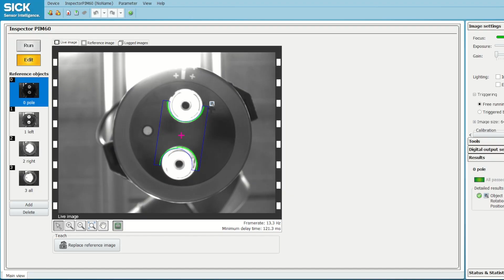ROBOTT-NET: Techniques for safe and efficient cobot implementation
Technology Manager Søren Peter Johansen from the Danish Technological Institute (DTI) showcases some techniques for safe and efficient cobot implementation at Danfoss.